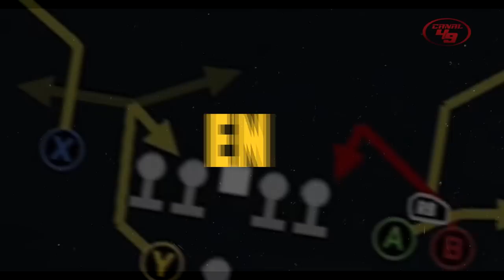LLEGÓ LA HORA | Análisis completo de los San Francisco 49ers | temporada 2022-2023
Primer programa de la cuarta temporada de Canal 49, análisis completo del equipo y más.

GO NINERS!!!